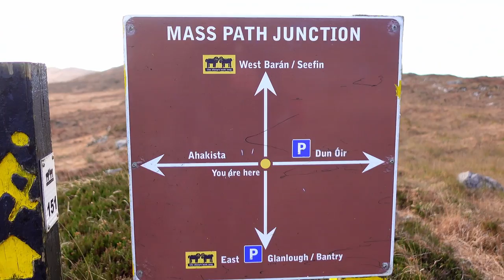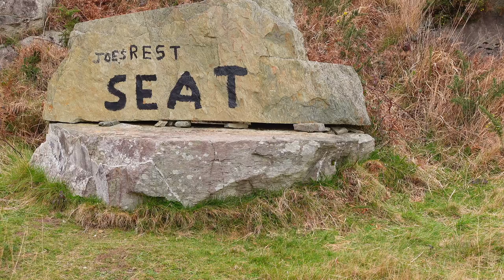HIKING and WILD CAMPING in Ireland - SHEEP'S HEAD WAY in Winter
I've spend 5 days wild camping and hiking on the Sheeps Head Peninsula in County Cork - Ireland. This video shows some hiking footage as well as drone footage of the beautiful peninsula.

Filmed with Mavic Mini 2 and Sony ZV 1

0:00 Intro
1:31 Day 1: Bantry to 1st wild camp
3:18 Day 2: 1st wild camp to Caher Mountain
8:54 Day 3: Caher Mountain / Sheeps Head Lighthouse to Lough Sron
14:01 Day 4: Lough Sron to last wild camp
16:16 Day 5: Back to Bantry